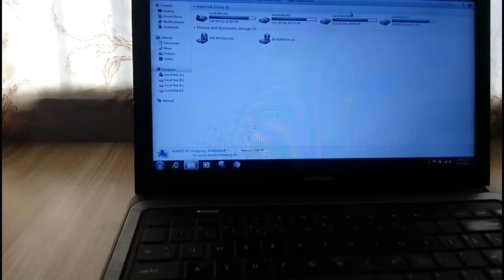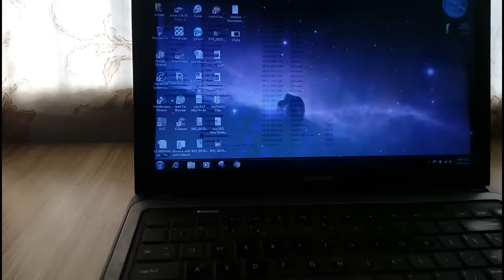Recover Data from SD card using USB Data cable (memory card)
In this video, you are going to see how you can recover data from a corrupt mobile SD card
Do this process very carefully or you will burn your SD card
1) Micro SD card
2) USB data cable
3) Shouldering iron
4) Computer
5) Brain :P

Do the whole process carefully as shown in the video.

any company memory card data can be read with this trick but be careful because it is only for corrupt memory card

About us
Hey there, My self Puneet Singhal

Well I am a Tech Geek

I make videos on Android, Windows, Sci and Tech in general

Our Moto -- Tech tips & tricks for better life.

But before sending me a mail, research the topic on Google and yes I don't provide tech support over email
Any Data Recovery can help you recover lost data from storage device like SD card, USB drive and PC/Mac